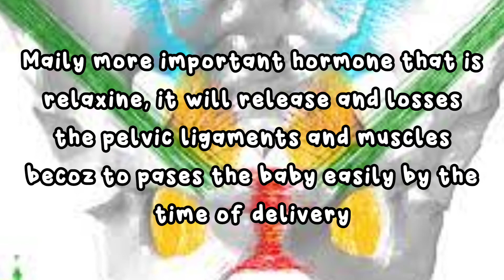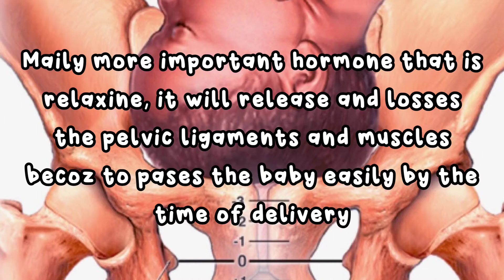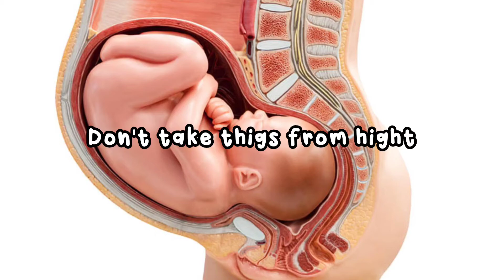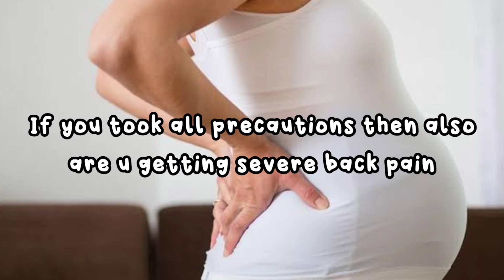గర్భవతి కి నడుము నొప్పి ఎందుకు వస్తుంది.... జాగ్రత్తలు... back pain during pregnancy.....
hiii friends and sisters back pain during pregnancy it is common
but in some pregnant women it is very serious

but you can take some precautions to relieve from back pain. please watch full vedio